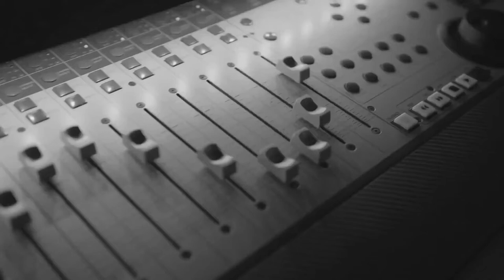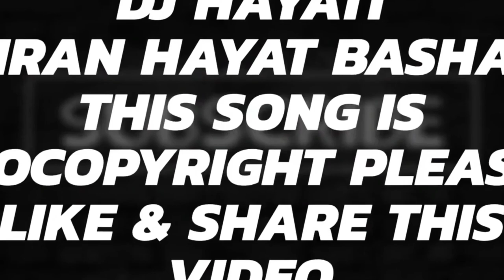West Bass Boosted Music 🎵 DJ Hayati Musics 🎶 Arabic Bass Boosted Songs 🎵 NCS Beats